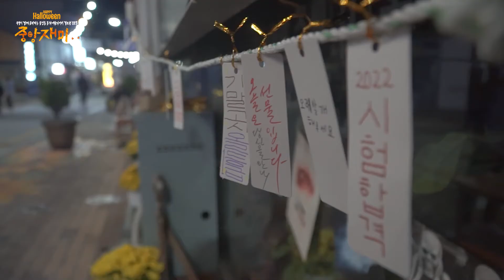2021 중앙재미 할로위 축제/스케치영상/스틸사진/익산예술의거리/DM스튜디오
2021년 10월 31일 익산 예술의거리에서 진행된 할로윈 축제 중앙재미